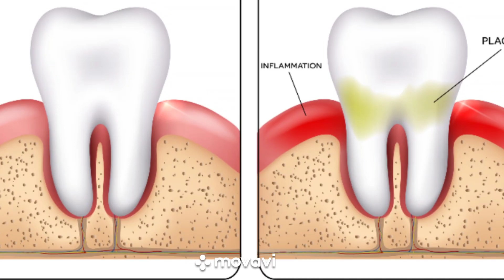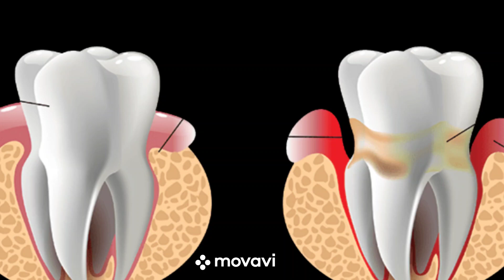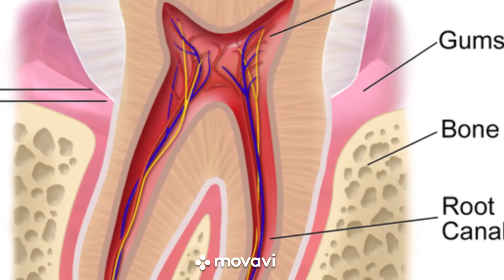HAD HAVE IS ANIONS SERIES